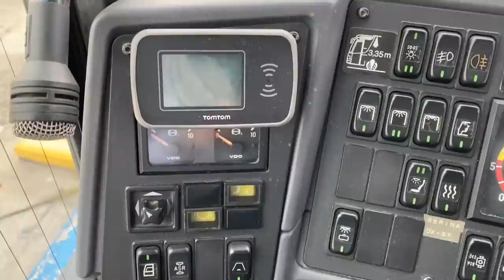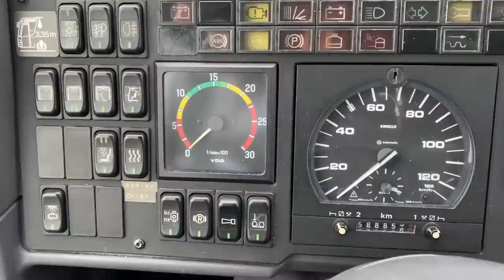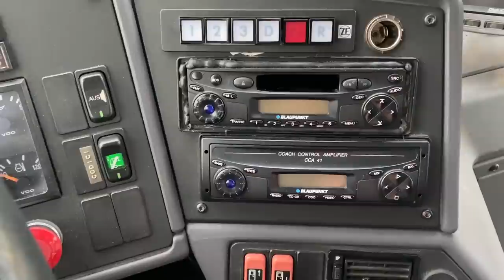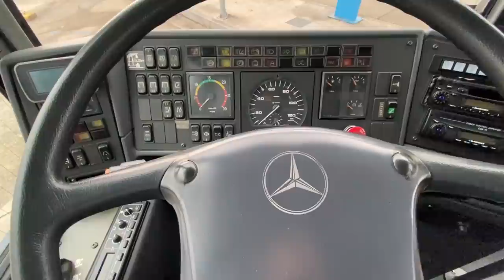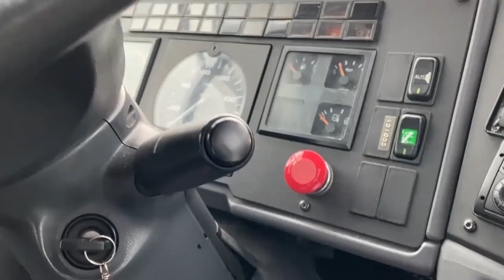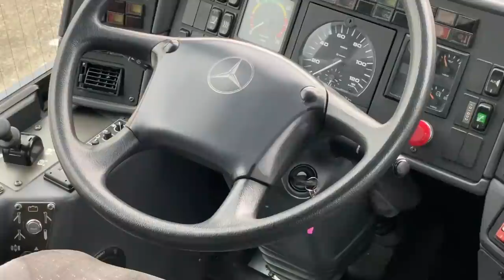MERCEDES INTEGRO (O550) extralungo 15 m [Mitch Motor Vlog #37]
Finalmente sabato avevo tra le mani e dunque vi porto sul canale sua maestà Mercedes Integro O550 in versione extralunga 3 assi da 15 metri!

► Vehicle: Mercedes O550 Integro

► Dashcam (usabile anche come actioncam)
► Microfono lavalier di buona qualità e adattatore (indispensabile)

► Chi sono?